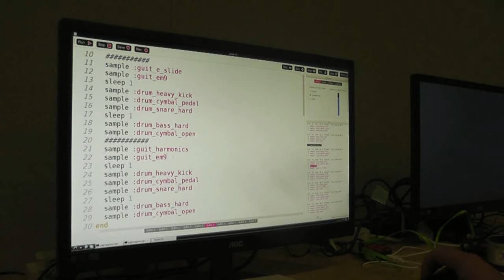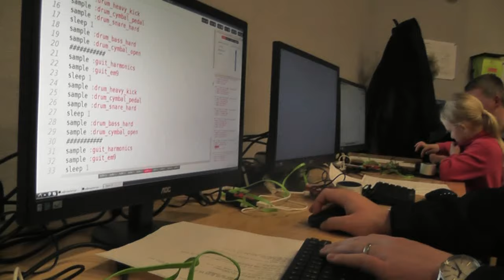First Kent Raspberry Jam - Sonic Pi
Example of live coding of music on Raspberry Pi via Sonic Pi